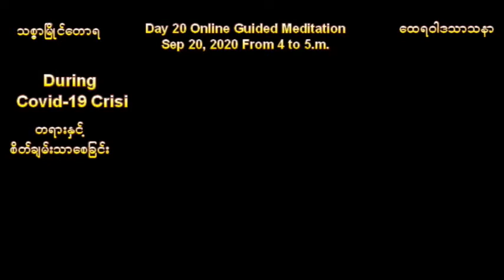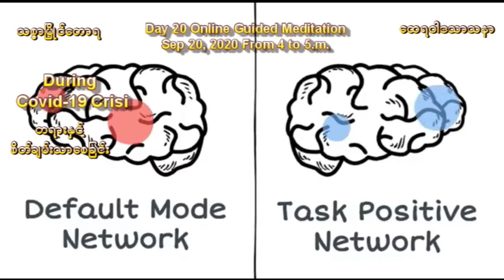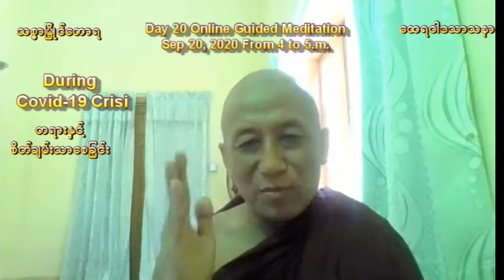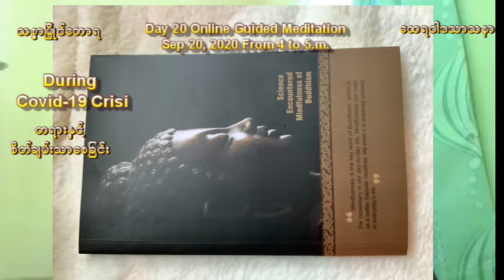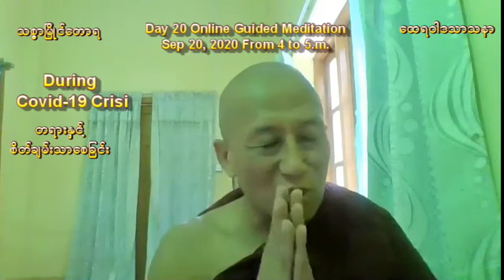day 20 interview sep 22 2020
It is Day 20 interview with Online Guided Meditation Yogis Sep 22, 2020.